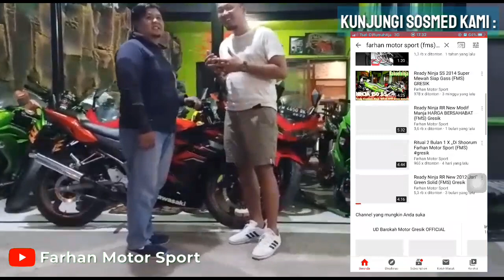Customer CERDAS Tau YG TERBAEK Dan BERKWALITAS SOLD KILAT NININ 150 SE (FMS)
✔Low KM
✔Garansi
💯Bekas Berkualitas
🔰Wilayah Jawa Timur